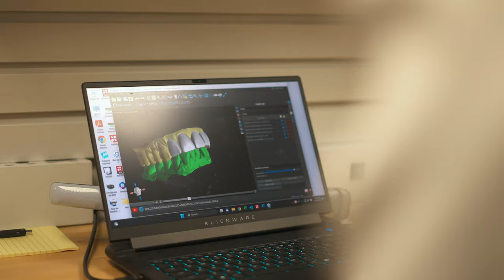Family Dentist for Rock Hill Families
At Cranford Dental we love seeing families. In fact, we often see 3 and 4 generations of the same family in our office in Rock Hill, SC. We get to watch children grow up and then bring in their children. And of course our dentists and staff appreciate the trust that so many families have showed to us over the past 40+ years.